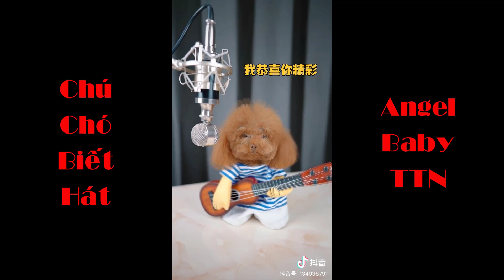Chú Chó Biết Hát Làm Cả Dân Mạng Nghe Song Không Hết Lời Khen Ngợi